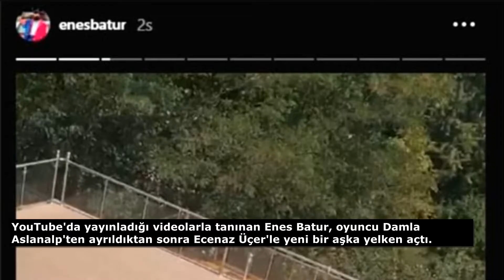Enes Batur Evine Helikopter Pisti Yaptırdı!